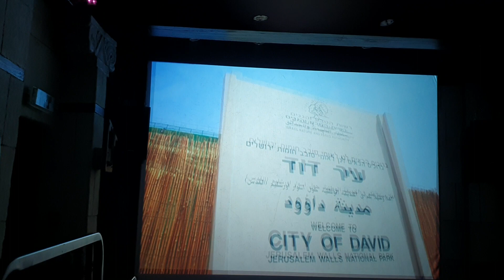[3D영상] 다윗의 성